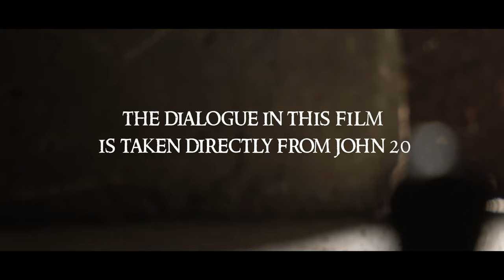Bible Bricks | Jesus Appears to Thomas (John 20)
Experience the biblical story of Thomas told using LEGO® products.